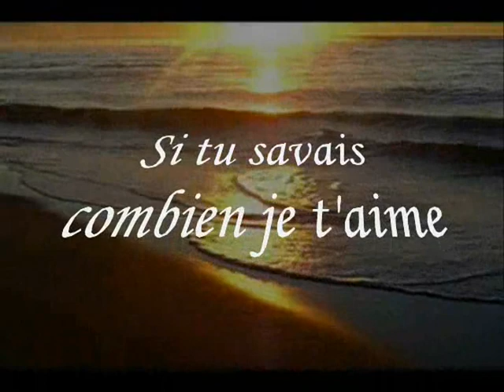Christian Adam.Si tu savais combien je t'aime